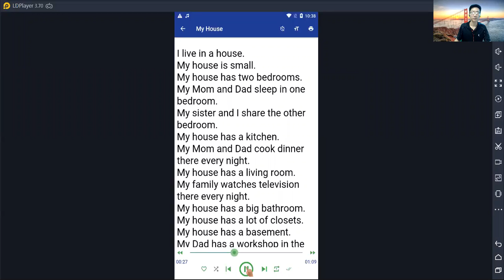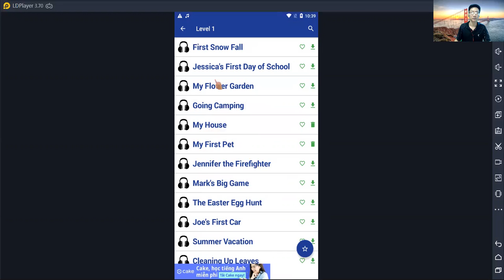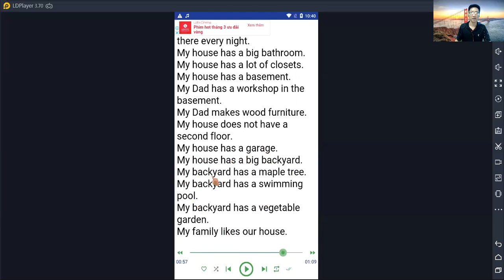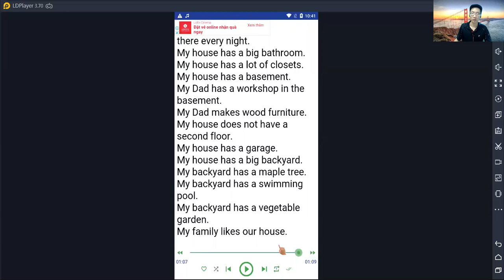Âm Điệu - Tuấn Khanh - B7